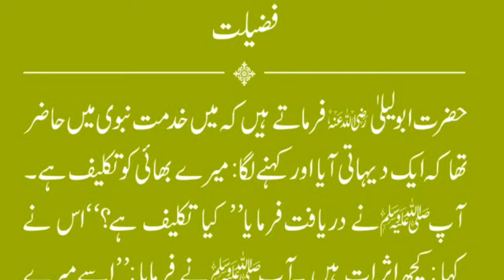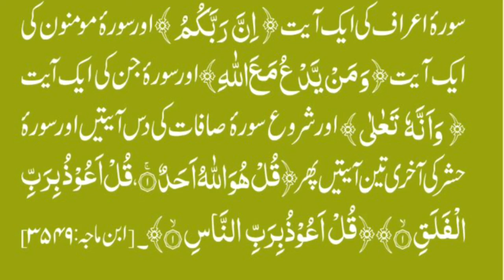Manzil Dua Ki Fazeelat | Har Beemari ki shifa | Har Afat Se Mehfooz